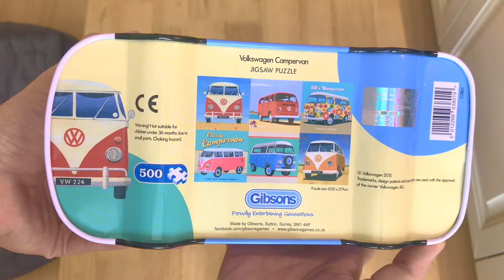12. Gibsons Puzzle 500 pieces - Official VW Campervan [Jigsaw Timelapse]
12. Gibsons Puzzle 500 pieces - Official VW Campervan [Jigsaw Timelapse]
Size : 42.55 cm x 27.9 cm
Time : 2 hours
Record by iphone7